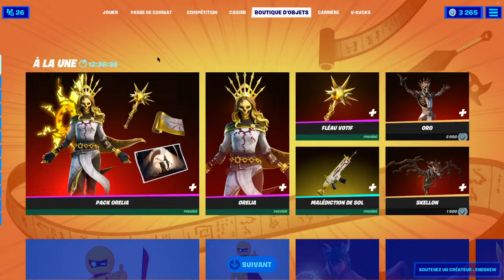BOUTIQUE FORTNITE du 29 Novembre 2021